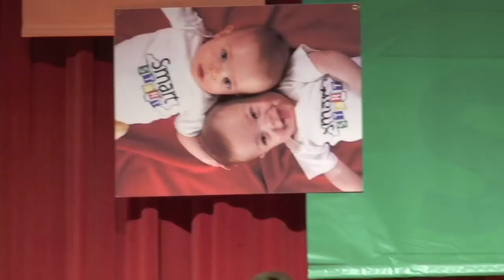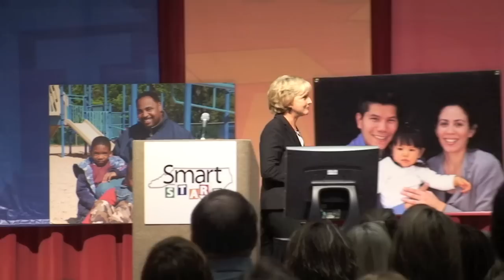Governor Beverly Perdue's Opening Address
North Carolina Governor Beverly Eaves Perdue speaks at the 2011 National Smart Start Conference in Greensboro, NC on Tuesday May 3, 2011. With introductions by Stephanie Fanjul and Olson Huff of the North Carolina Partnership for Children, Inc.